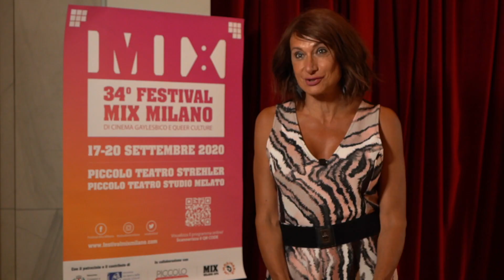Vladimir Luxuria - 34° Festival MIX Milano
Per Vladimir Luxuria LoveTogether significa "riunirsi sotto la forza dell'amore". L'amore del 34° Festival MIX Milano di Cinema GayLesbico e Queer Culture.